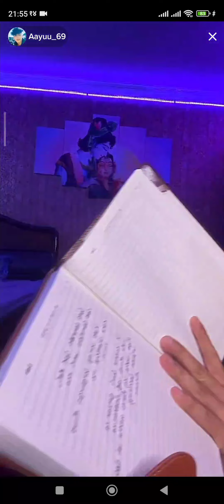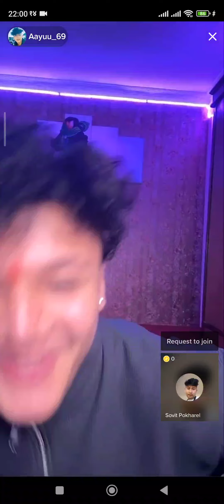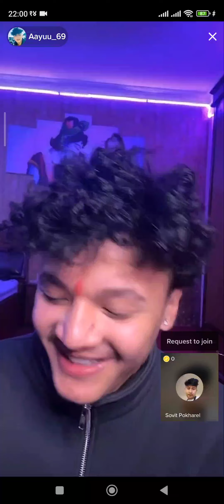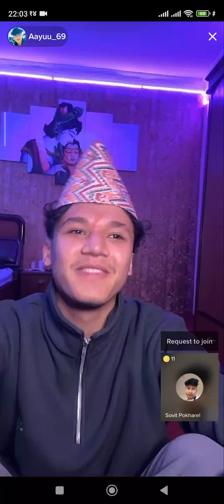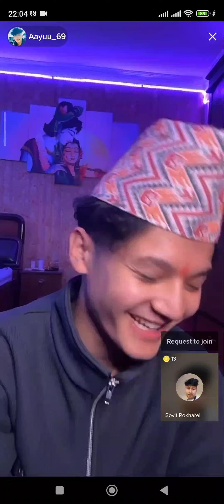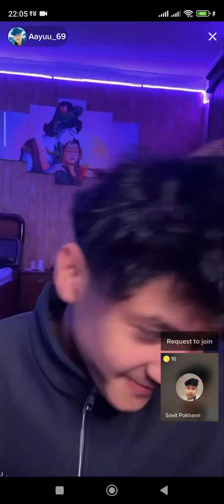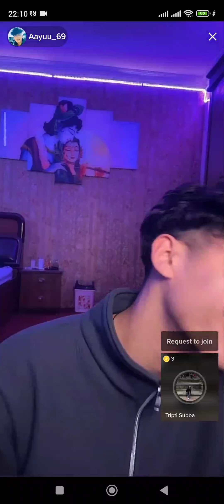Not coming today tiktok live alizeh 😭😭😭😭